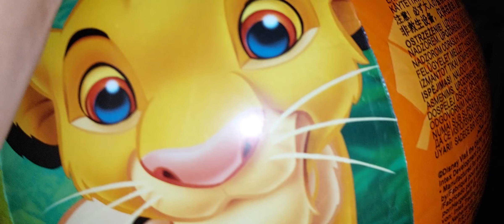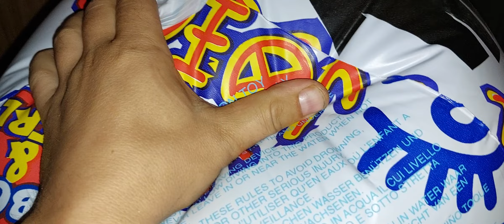9 beach ball deflating